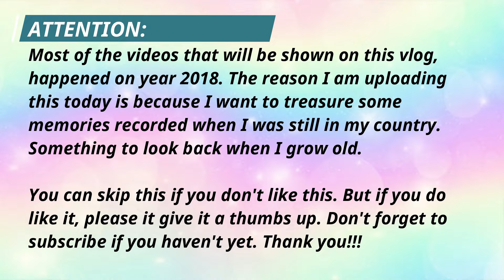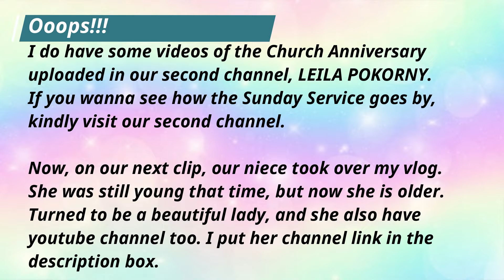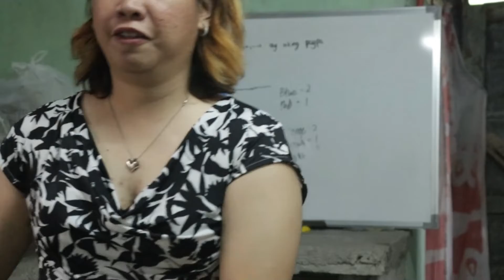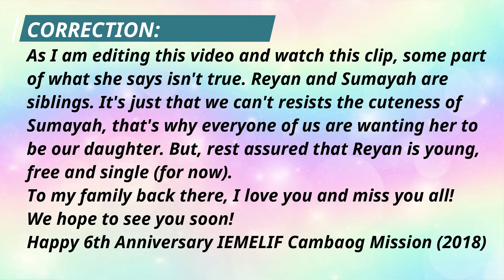VLOG ON OUR ICM 6TH ANNVERSARY | INTERRACIAL COUPLE | The Pokornys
Thank you again and God bless us all.

xoxo,
Leila ♥ Ryan